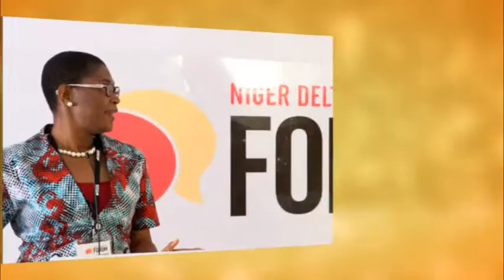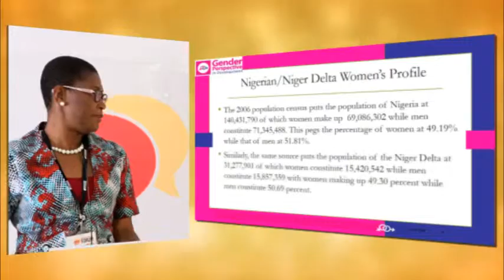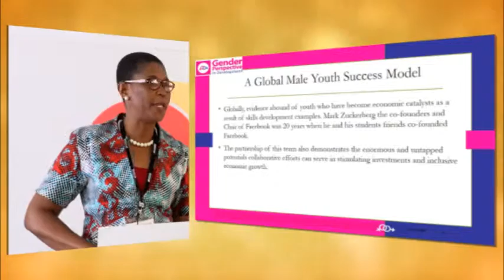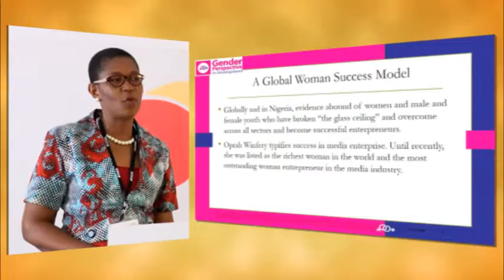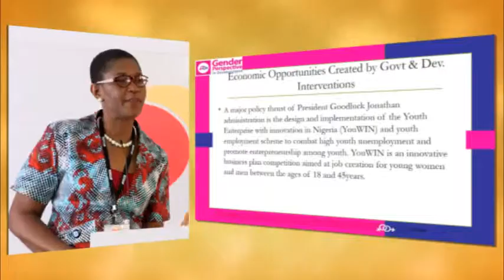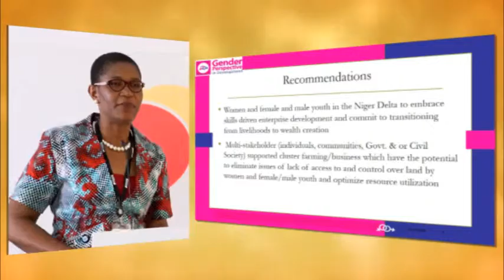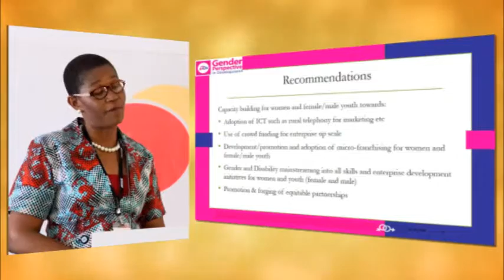Skills Development for Women and Youth as a Priority for the Region for the Next Four Years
Tammie kammonke is a gender expert with over 20 years experience and a one time special assistant on gender and development to the governor of Cross Rivers state. She gives an in depth presentation on the need for women and youth to be set as priorities in the Niger Delta region for the next four years at the Niger Delta Development Forum 2015.